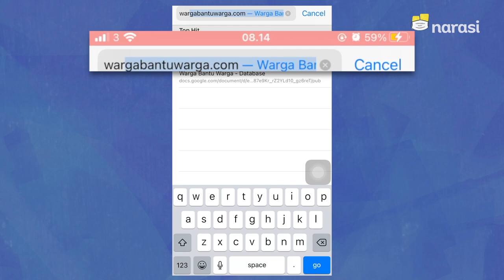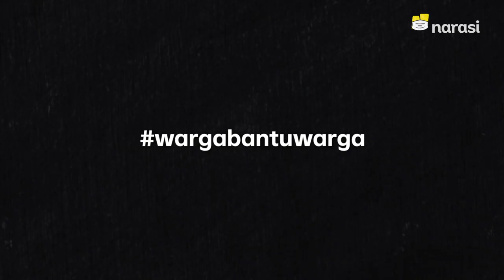3 Kebaikan untuk 1 Kehilangan | Catatan Najwa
Kabar-kabar buruk masih akan terus melanda kita teman-teman. Bukan cuma fisik, tapi kewarasan kita juga diuji. Rasa cemas dan khawatir ini perlu kita kelola. Salah satu caranya adalah melakukan hal positif yang bisa membuat kita merasa lebih baik.

Dalam psikologi ada Positivity Rate 3:1, melakukan 3 kebaikan untuk 1 pengalaman buruk atau kesedihan yang kita alami.

Mari, kita lawan setiap berita pilu dengan perasaan sudah berbuat sesuatu.

(Narasi)

Tonton juga Catatan Najwa eps. [3 Kebaikan untuk 1 Kehilangan] dan episode lainnya di